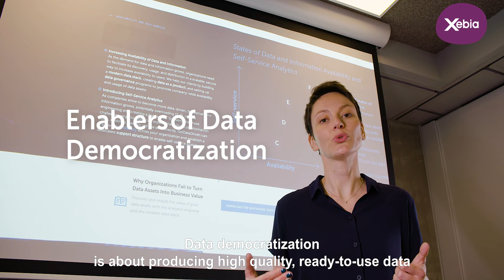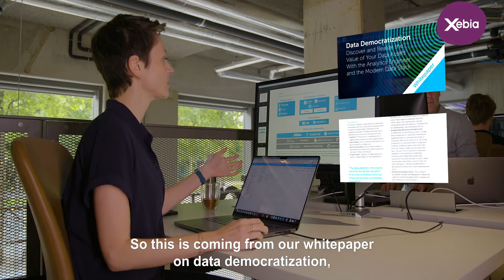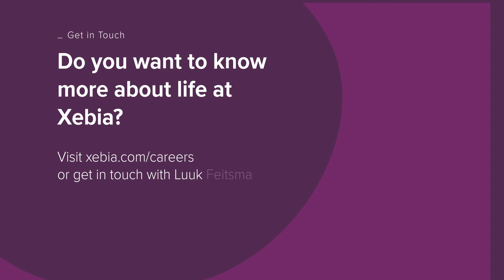How Fanny and Zhou made the switch from Data Analyst to Analytics Engineer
Fanny and Zhou have a passion for data and analytics. They want to create value for organizations by uncovering, organizing, and making sense of data. Like no other they understand that it is important to build robust solutions.

As the bridge between business and engineering, Fanny and Zhou understand what data can bring. In this video, both women explain how they transitioned from a data analyst role to being analytics engineers. Today, they use software engineering best practices to write production-grade ETL pipelines, and make high-quality data available for creating business value with analytics. Learn how they take a pragmatic approach to rapidly building visualizations and dashboards, allowing everyone to get actionable insights from the data.

It's your business, we accelerate it.
We are a group of highly ambitious craftsmen. From digital strategy to technology implementation. As such we are a one stop shop for full stack digital transformation. We provide innovative solutions and services to help your organization become a digital winner.